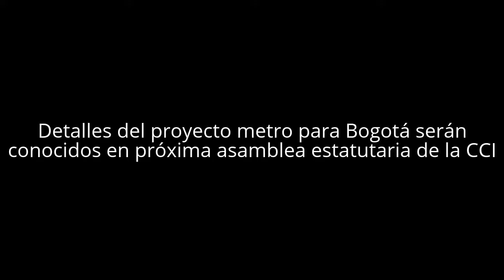Asamblea CCI 2015